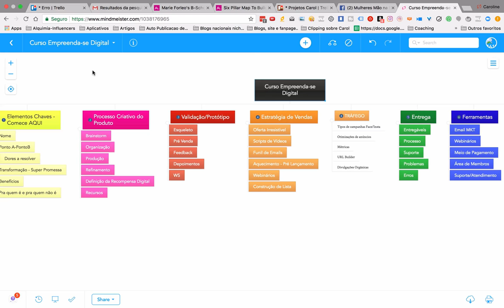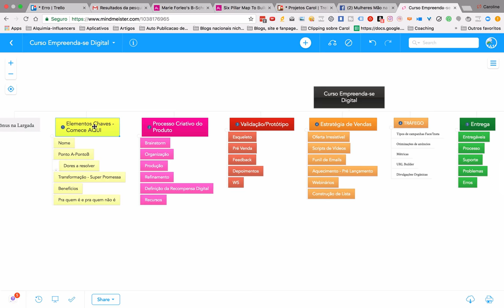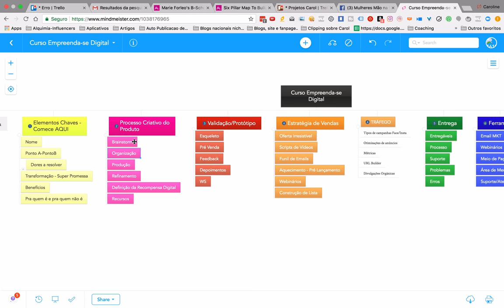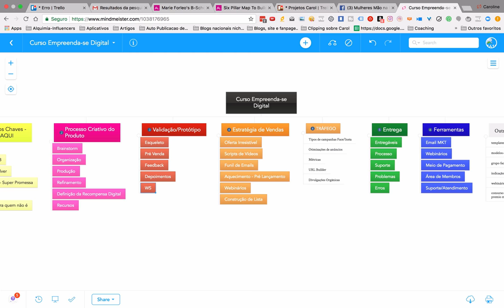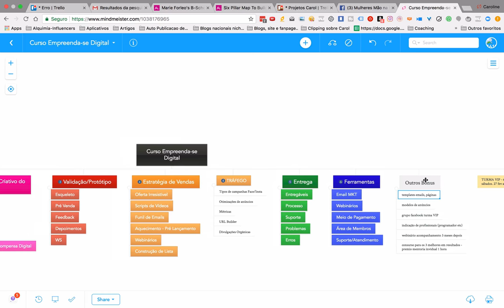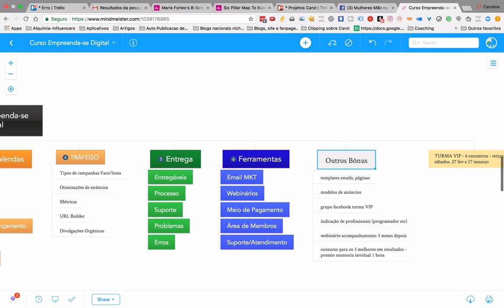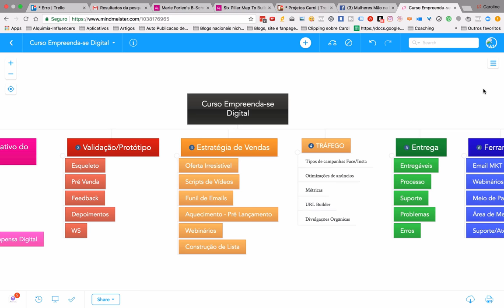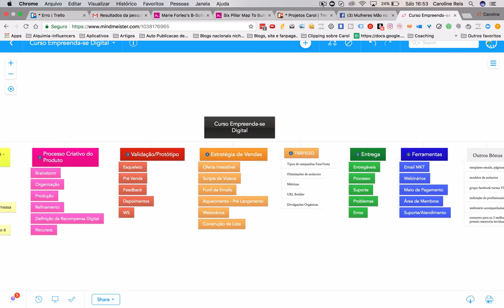SERÁ?? Será que o Curso Empreenda-se Digital é pra Você?